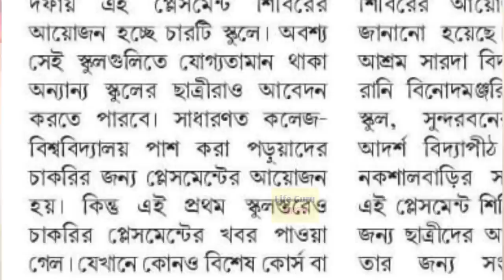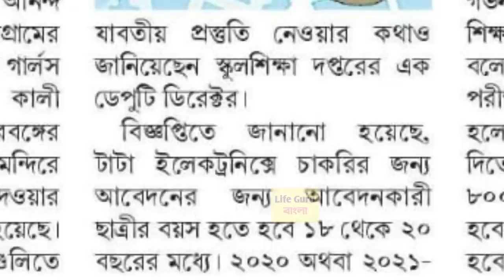স্কুল-কলেজের জন্য শিক্ষাদপ্তরের ঘোষণা :TATA Recruitment 2022 | HS pass job/job fair tata company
TATA Recruitment 2022 | HS pass job/job fair tata company

 1st year malda college pass course and honours merit
webscte notice
webscte routine
polytechnic
jexpo 2022
voclet
jelet 2022
calcutta university